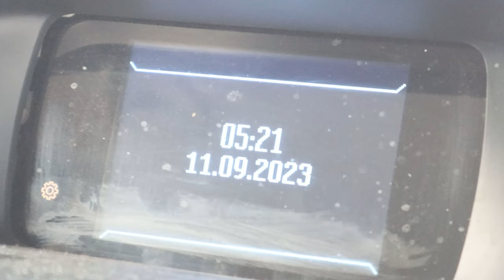i injured my leg from this, walked into a flower pot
howdy everyone, welcome back to another episode. in this one we had no choice but to go to the docs to get my leg checked out and to get some reults from a while ago.

we also had a little walk under a local bridge to see what was underneeth.